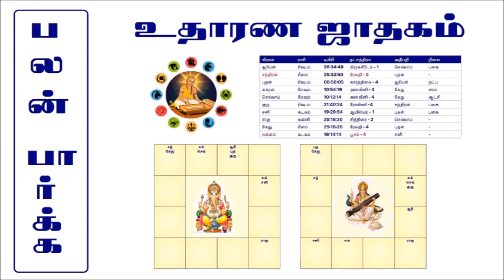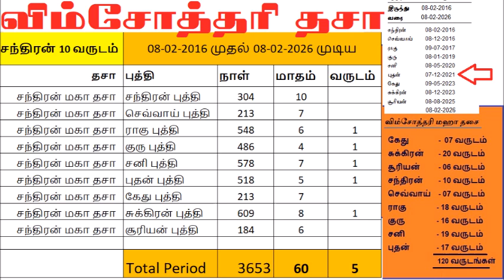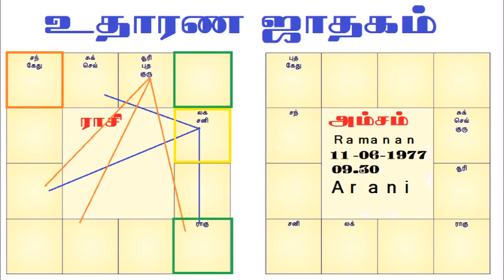Astro Manikandan: பலன் பார்க்கும் முறை உதாரண ஜாதகம் | Palan Parkum Murai Ep 6 | Astro Answers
Astro Manikandan: Jathaga Palan Parkum Murai | ஜாதக பலன் பார்க்கும் முறை | Astro Answers | Ep 6 | பலன் பார்க்கும் முறை உதாரண ஜாதகம் | Astro Mani
Hi ellarukkum Vanakkam Naan ungal Astro Manikandan. My ambition is that each and everyone should know at least basic astrology. Why do you need to know about this? In our ancient ancestors everybody knew astrology, but now we have lost that.  We want to know about the fundamentals of today, what day, thithi, star, yoga and karanam. And also we must  know where the planet is in position like that, so and so.. Don't worry about that, because now we will continue through this Astro Answers YouTube channel. jathagam parpathu eppadi in tamil

Vedic Astrology:   What is Vedic astrology?  Is it different from other types of Astrology?  Definitely not, Hinduism has six auxiliary disciplines. They are Siksha, Chhanda, Vyakarana, Nirukta, Jyotisha and Kalpa.  Hindu astrology is turning to Indian astrology, and now recently Vedic Astrology.
 Astro Answers talk about Hindu astrology, Indian astrology or Vedic Astrology. Our aim is that everyone basics of jothidam. So we are doing this Astro Answers for your free online prediction done by Astro Mani. jathagam parpathu eppadi in tamil

Horoscope:
 A horoscope is called, in Tamil, "Jathagakattam". It has  2 types of chart in the world
1.Western type called The Zodiac , 2.Indian Type. It has North Indian and South Indian types.
The Zodiac is a circular type of chart. The other two types of Indian types are in square type, but counting from the arise sign in a north nod chart  using anti clockwise and south nod chart using clockwise direction. The horoscopes for today's chart calculates like this still haven't changed anything from this system.

 Astro Manikandan surly says that we still have One Solar System, 27 stars, 12 rasi and 9 planets. Astro answers give lots of Tamil astrology prediction information to an online astrologer in Tamil and users
Thank you to Astro Mani.